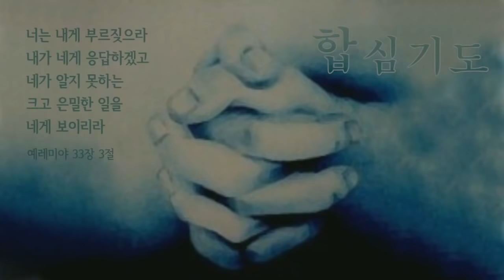2021.11.16. 전국목회자세미나 대화의 장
1) 농협 영문명 : NONGHYUP
     2) 지점 영문명 : KUMHO WOONCHUN
     3) 지점 영문명 주소 : 131, Woonchun ro, Seo-gu, Gwangju, South of Korea
     4) 농협 SWIFT CODE : NACFKRSE
     5) 수취인 계좌번호 : 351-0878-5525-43
     6) 수취인 영문성명 : Gwangju antioch gyohoe

도서비: 13,000원(배송비 무료)
책값 송금 계좌: 농협 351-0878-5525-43(광주안디옥교회)

▶ 주일 예배 안내 : 매주 주일 오전 7시(1부), 오전 9시 20분(2부), 오전 11시(3부) 광주안디옥교회(광주광역시 서구 마륵복개로 188) 3층 대예배실